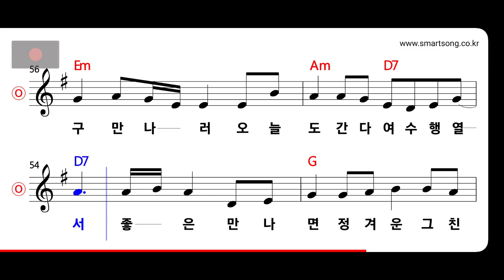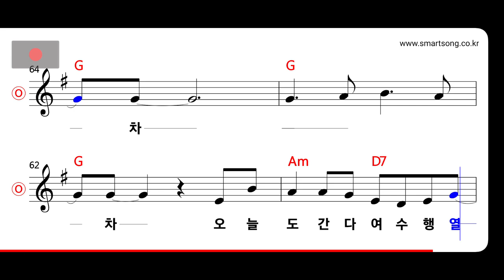추가열 - 여수행 MR